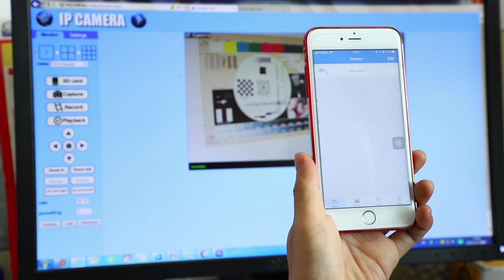1080P Wireless IP Camera Two Way Audio Talk 5x Optical Zoom